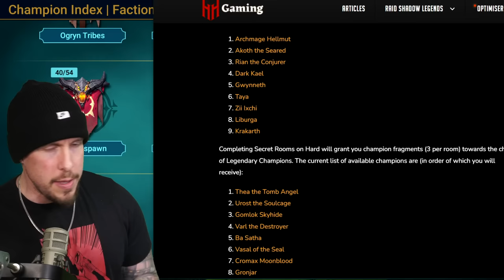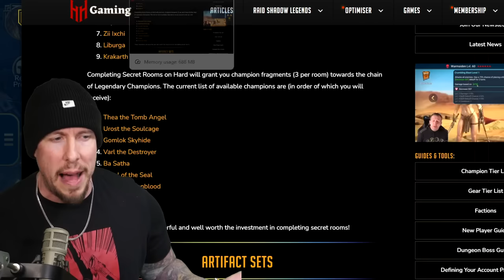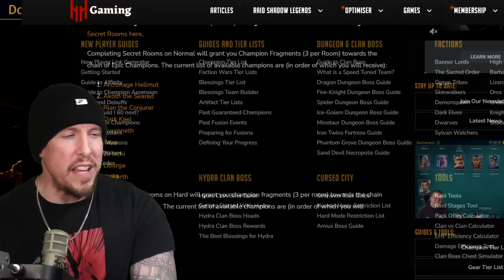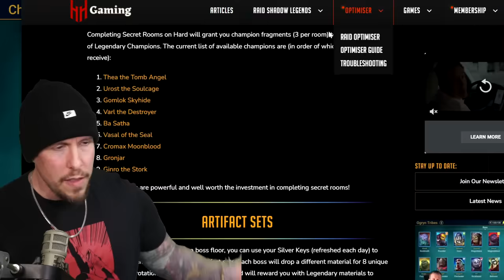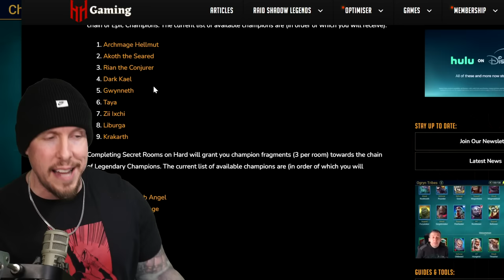This Has Been Bothering me for a While now...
RAID Shadow Legends | This has been bothering me for a while now

Today in RAID Shadow Legends we'll talk about doom tower and the terrible champs we get at the end of it... let's see some buffs!!! Enjoy!